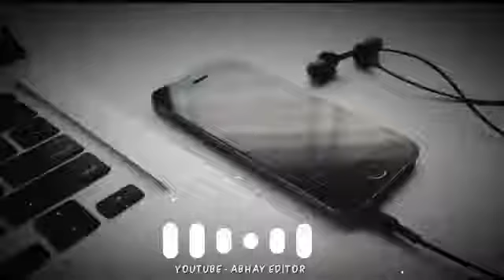Ma rang sharbato ka best song status